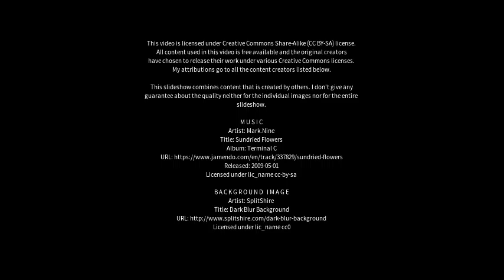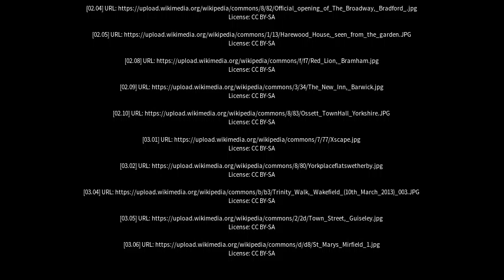Best places to visit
Best places to visit - Denholme (United Kingdom) Best places to visit - Slideshows from all over the world - City trips, nature pictures, etc.